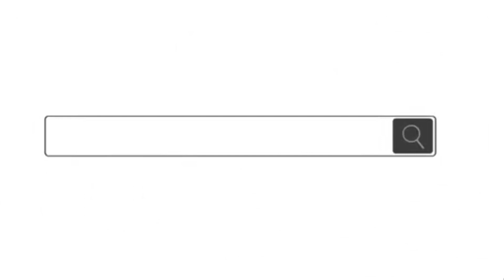Fonte Viva, Cap. 1 Ante a Lição - Por Reinaldo Linhares (Programa Jesus Por Emmanuel)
O Programa Jesus por Emmanuel é uma iniciativa do Grupo Divulgar Doutrina Espírita